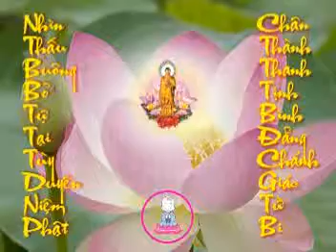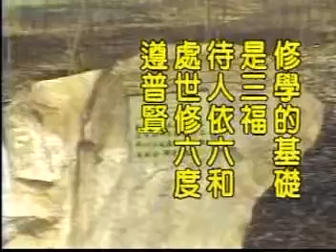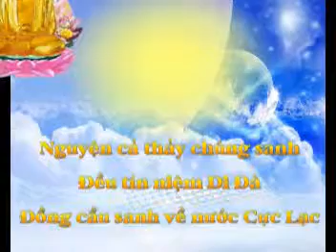Đại Đạo Bồ Đề Không Tiến Ắt Lùi - Pháp Sư Tịnh Không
Pháp Sư Tịnh Không chủ giảng. Giảng tại Tịnh Tông Học Hội Úc Châu ngày 14/4/2001. Cẩn dịch: Vọng Tây - Thuyết minh: Quảng Tâm.